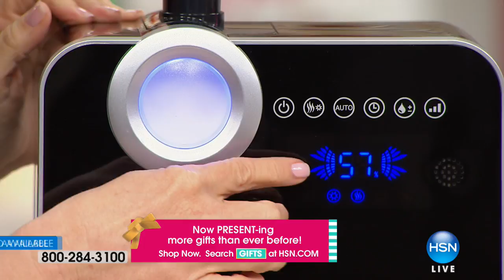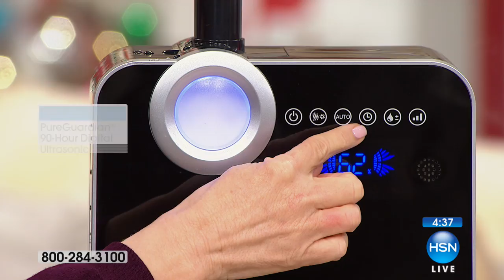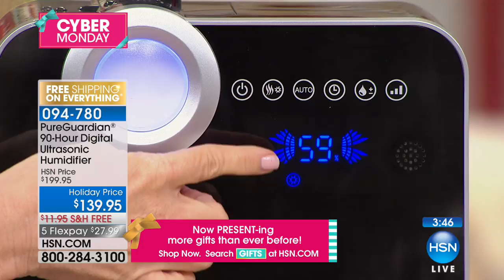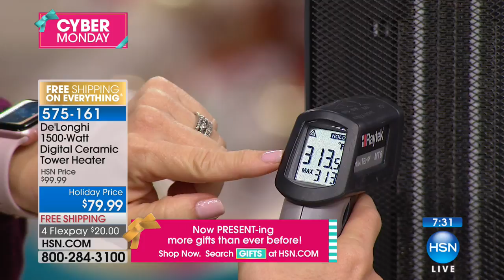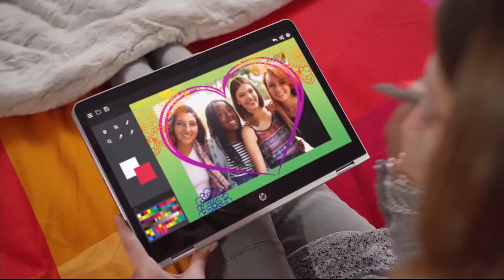HSN | Practical Presents 11.27.2017 - 02 PM